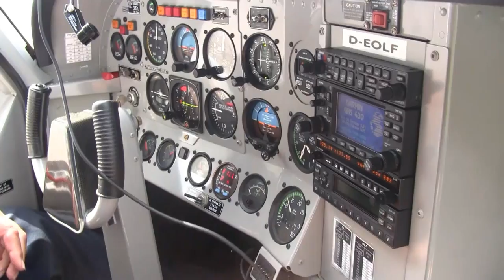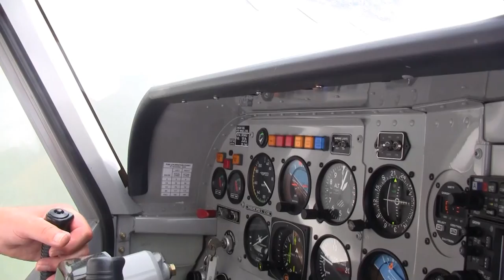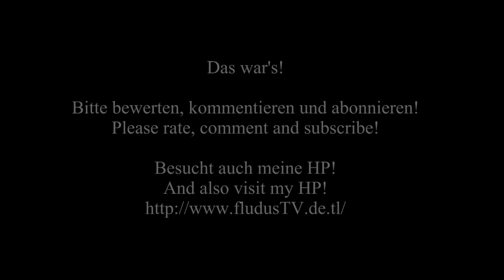Rundflug • Borkum | OLT Gippsland GA-8 Airvan | Awesome view!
Dieses Video zeigt einen Rundflug über die Ostfriesische Insel 'Borkum' mit der OLT Gippsland GA-8 Airvan mit der Reg.: D-EOLF. Es wird gezeigt: der Start auf Borkum, ein großer Teil des Rundflugs mit ausgewählten Szenen und die Landung auf Borkum. Viel Spass!

This video shows a sightseeing flight over the east frisan island 'Borkum' with the OLT Gippsland GA-8 Airvan with the reg.: D-EOLF. The video shows: the departure at Borkum, the biggest part of selected scenes of the sightseeing flight and the landing at Borkum airfield. Enjoy!

Bitte bewerten, kommentieren und abbonieren!!!

Gefilmt mit / Filmed with:
Canon Legria HF200